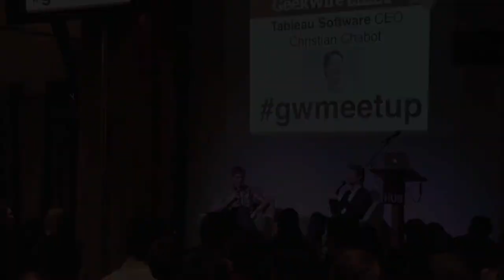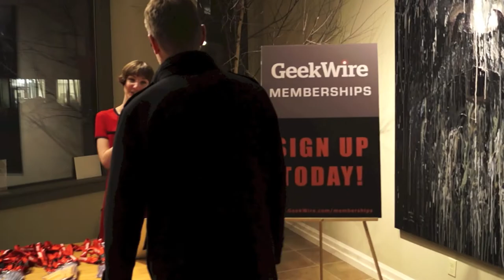Winter Meetup Reaction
Hear what people thought of our first event of 2013, a Meetup with Tableau CEO Christian Chabot.